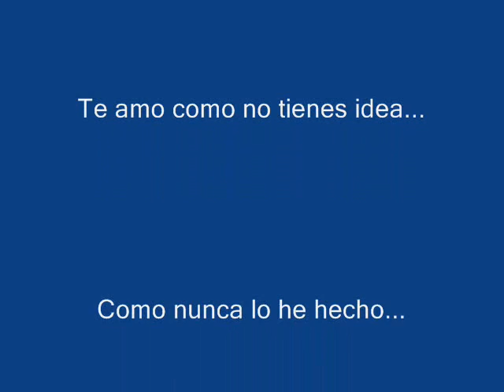para mi preciosa